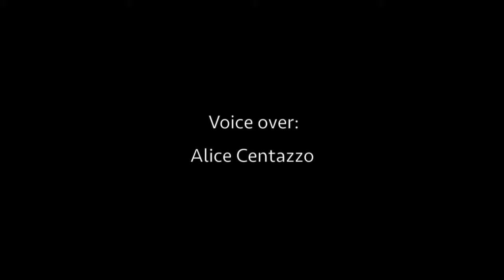Trailer Maestro e Margherita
Il Maestro e Margherita - spettacolo teatrale
AUTORE: Michail Bulgakov
DRAMMATURGIA E INTERPRETAZIONE: Roberto Maria Napoletano, Teatro Safarà
PERFORMER: Sinedomo
MUSICHE: Marcello Grandesso
MUSICHE DAL VIVO: Korov’ev Quartett: Diego Benetti:clarinetto; Davide Crivellaro:chitarra elettrica Daniela Dalle Carbonare/Giordano Poloni:violino Marcello Grandesso:fisarmonica
ILLUSTRAZIONI: Serena Vajngerl
COREOGRAFIE E REGIA: Lorenzo Tonin; Sinedomo